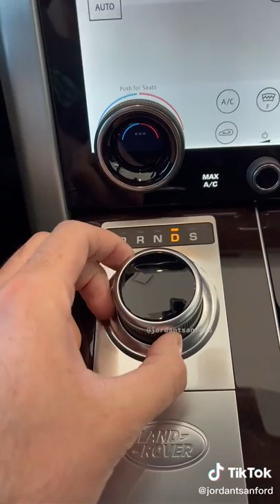Inside the 2022 RangeRover HSE ✌️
VANTRUE N4 Triple Dashcam 1440P+Dual 1080P Front and Rear, 4K Front Condenser Car Dash Cam, IR Night Vision, 24H Parking Mode Motion Detection, WDR G-Sensor Max 256G

intelligent and automatic battery charger - 6V/12 V / 3.8 A - for lead-acid, GEL, Start/Stop EFB, Start/Stop AGM batteries for motorcycles and cars and small utilities

new Michelin 008301 Easy Grip Evolution Composite Snow Chain, EVO 1

This supports the channel greatly. Truly appreciate you all!